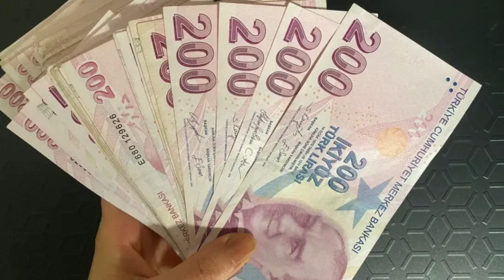Asgari ücrette hükümetin konuştuğu rakam ortaya çıktı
Asgari ücrette hükümetin konuştuğu rakam ortaya çıktı,Asgari ücret,Asgari,ücret,hükümetin konuştuğu rakam,ortaya çıktı,Asgari ücret zammı,hükümetin planladığı oran,Şeref Oğuz,ekonomi yazarı,zam,Ekonomi,25.000 TL,22.500